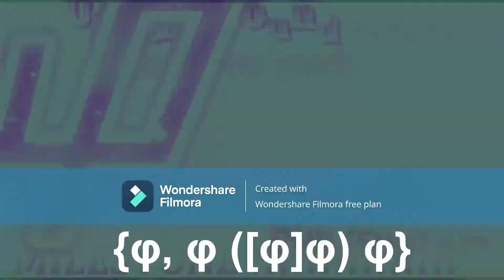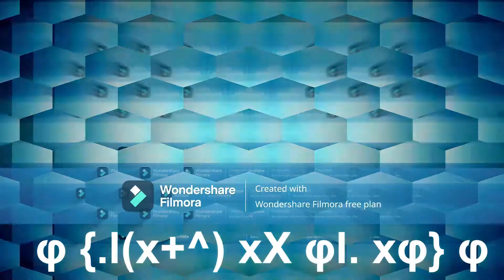Clciking The Button Part 333 - Petilfinity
This Is The Triple Three's Part (The Part Milestone)
Who Will Make Part 334?